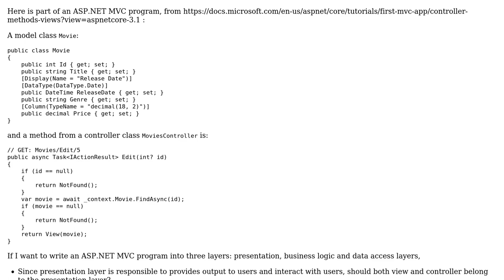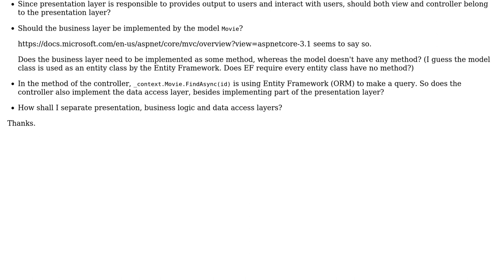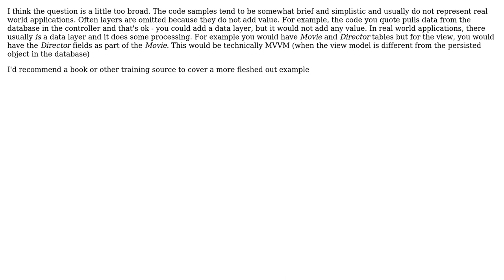How shall I implement a MVC program into presentation, business logic and data access layers?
Software Engineering: How shall I implement a MVC program into presentation, business logic and data access layers?

With thanks & praise to God, and with thanks to the many people who have made this project possible! | Content (except music & images) licensed under CC BY-SA | Music | Images & others | With thanks to user Tim user Martin K and the Stack Exchange Network Trademarks are property of their respective owners. You are responsible for your own actions.